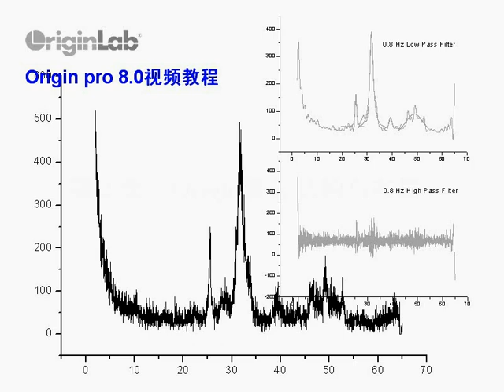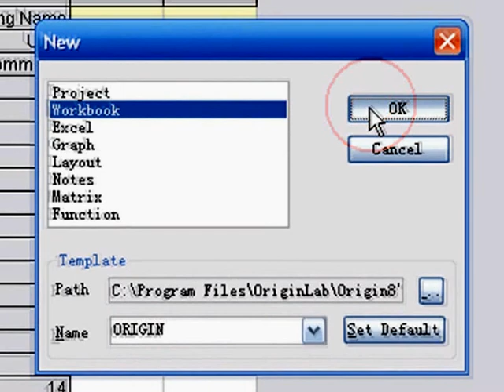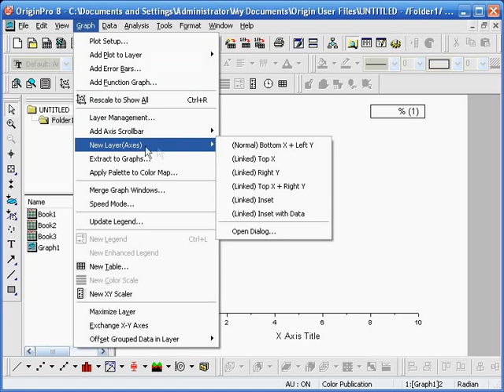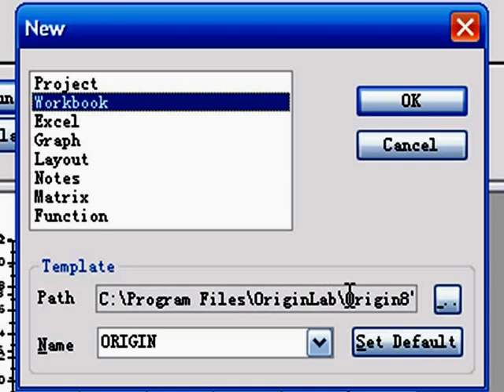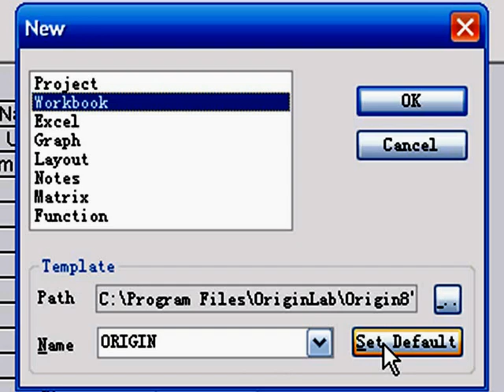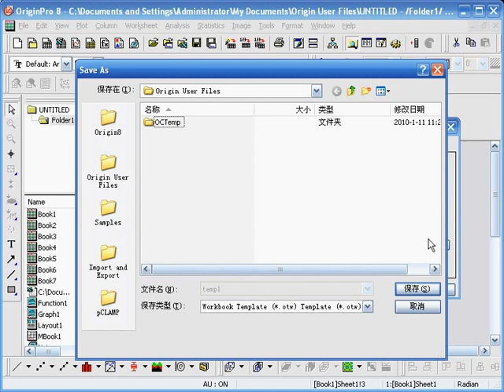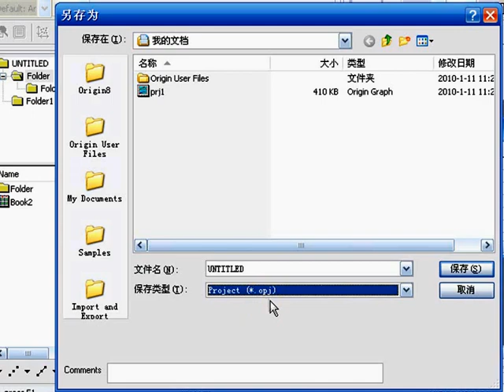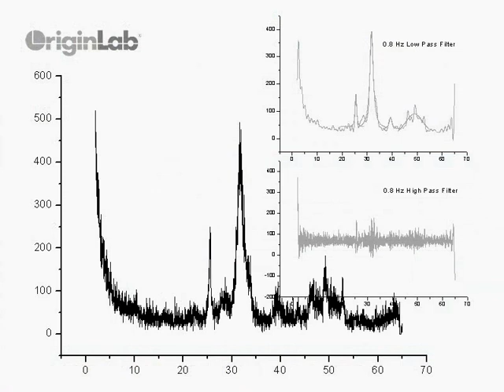02 Origin窗口结构与布局